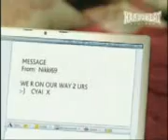Basshunter - Now Your Gone